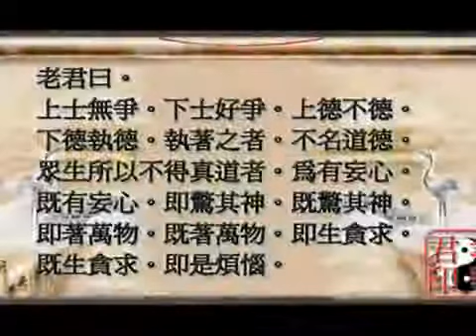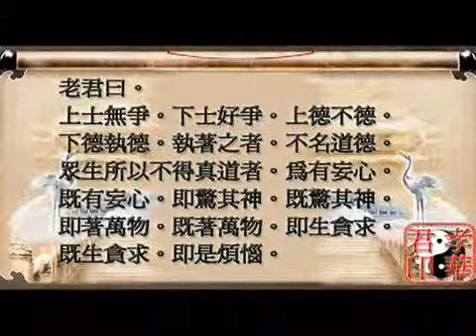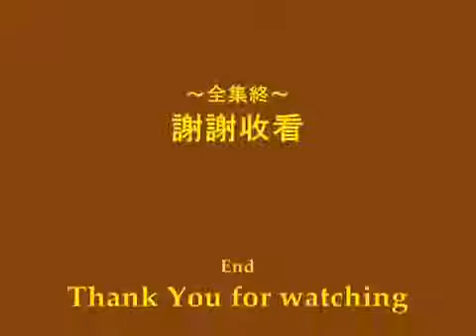閩南語清靜經 (善歌)